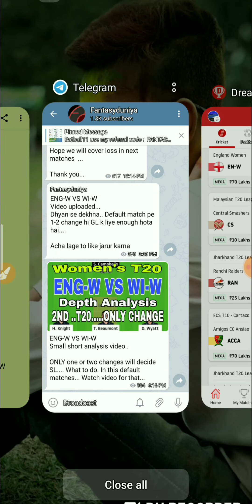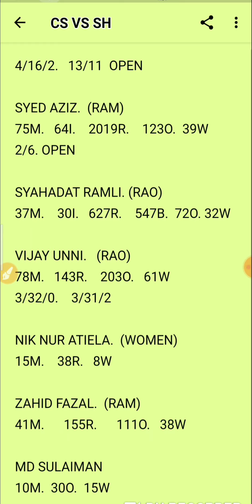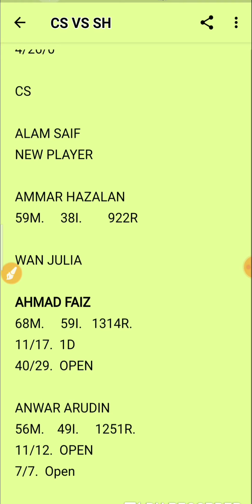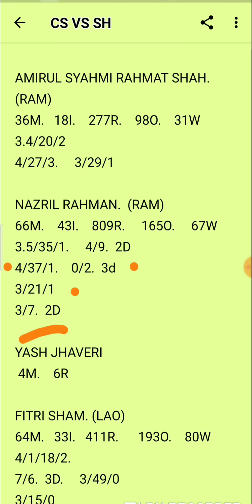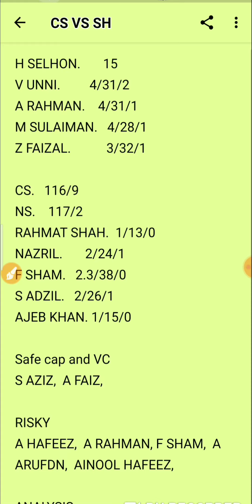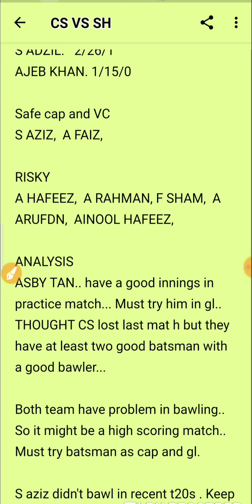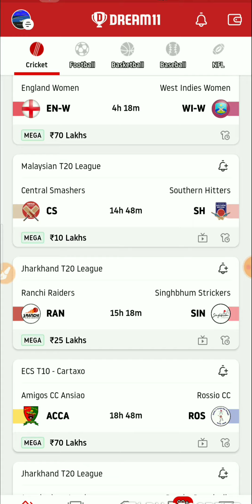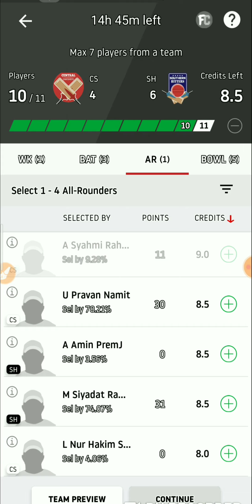CS VS SH T20 | CS VS SH DREAM11 TEAM | CS VS SH MATCH ANALYSIS | CS VS SH PREDICTION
This video will help to make a best team for verious fantasy platform in India , Bangladesh, Pakistan and for other countries as well.

DREAM11
MYTEAM11
MYFAB11
MY11CIRCLE
BALLEBAAZI
PREDICTION
ANALYSIS
FANTASYDUNIYA
CS VS SH
CS VS SH DREAM11 ANALYSIS
CS VS SH MATCH PREDICTION
CS VS SH PREDICTION
CS VS SH GAME OF 11
CS VS SH MATCH TEAM
CS VS SH TODAY'S TEAM ANALYSIS
CS VS SH ROME T10
CS VS SH ECS ROME T10
CS VS SH MATCH
CS VS SH TEAM
CS VS SH TEAM ANALYSIS
CS VS SH TEAM PREDICTION
CS VS SH MATCHB
CS VS SH TODAY'S MATCH ANALYSIS
CS VS SH GO11
CS VS SH T20
CS VS SH T20 MATCH
CS VS SH MALAYSIAN T20
CS VS SH TODAY'S TEAM
CS VS SH 25TH SEPTEMBER MATCH
CS VS SH 25/09/2020
MALAYSIAN T20 LEAGUE
MALAYSIA T20 MATCH